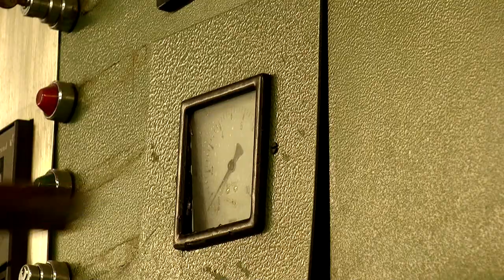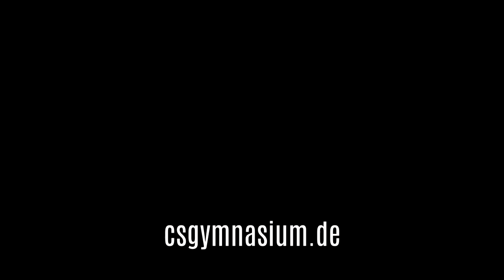Sommer mit Zombies - CSG Video-AG Film 2019 - Trailer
Nicos großer Bruder Michael kommt nach seinem einjährigen Schüleraustausch wieder zurück nach Hause. Doch irgendetwas an ihm ist anders. Er und seine Mitschülerin Lilly scheinen ein düsteres Geheimnis zu verbergen. Als Nico Michael blutverschmiert aus dem Wald kommen sieht, ist für ihn die Sache klar: sein Bruder hat sich in ein Ungeheuer verwandelt.
Währenddessen verfolgen Daniela und ihre Freunde ihr eigenes Ziel. Um im Internet berühmt zu werden, schrecken sie nicht vor Diebstahl, Hausfriedensbruch, Bienenschwärmen und seltsamen neuen Freundschaften zurück.
Oberkommisar Kuhn ist überwältigt, mit welch aufregenden Fällen er plötzlich konfrontiert ist und auch viele andere, aus früheren Filmen bekannte Figuren werden in das unheimliche und amüsante Verwechslungsspiel verwickelt.
Außerdem werden Fortnite-Tänze getanzt.

Die öffentliche Premiere der Horrokomödie für Groß und Klein ist am 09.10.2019 im Forum des Schulzentrums, Opherdicker Str. 44, in Holzwickede. Der Eintritt ist wie immer frei.
Wir empfehlen den Film für Personen ab 10 Jahren.

Eine Produktion der Video-AG des Clara-Schumann-Gymnasiums Holzwickede - 2019